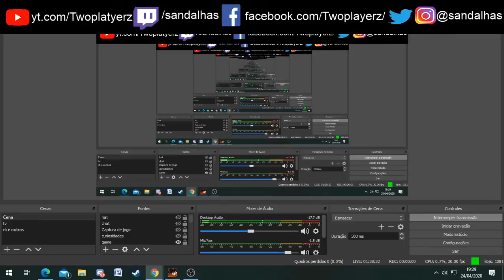Dragon Ball Z: Kakarot - Morte de Krilin e Goku Pu.... vira SUPER SAYAJIN na luta com freeza PT 11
Steam: Sandalhas

Steamcraft: Sandalhas